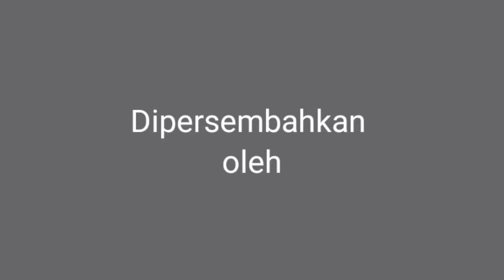Massage Dengan Menangani Pasien secara Profesional